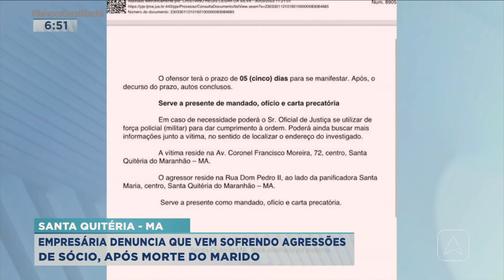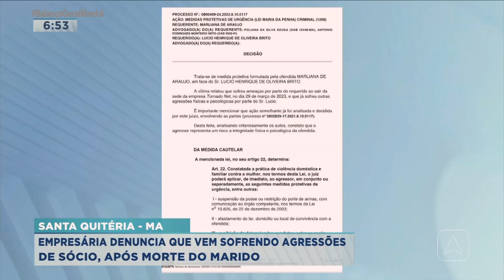Empresária DENUNCIA! que vem SOFRENDO AGRESSÕES de sócio, Apos MORTE do marido